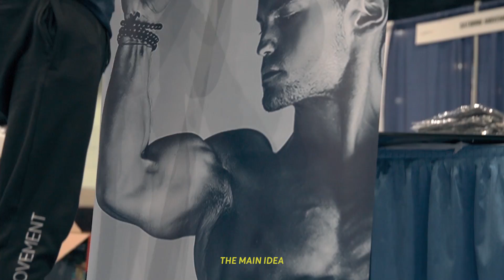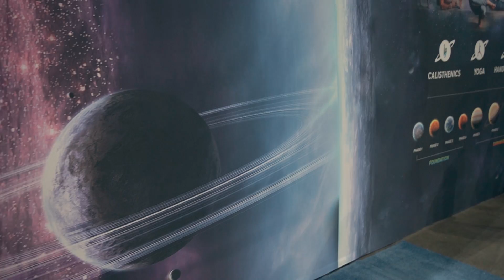A JOURNEY TOWARDS GRATITUDE: The Saturno Movement Film | LA Fit Expo 2020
🤸🏽‍♂️ Stream On-the-Go Unlimited Online Courses, In-Depth Lectures and Follow Along Practices!
🏛️ What’s in the *SM Academy*?
✔️ Training Programs for Calisthenics, Yoga, Hand-Balancing, HIIT and Home-Training.
✔️ A Move-List with 100’s of Exercises to Create Your Workouts
✔️ Protocols for Mobility & Flexibility
✔️ The SMFAM (Private Community)
✔️ Training Lectures
✔️ The SM Music
✔️ Meditations

📱OUR SOCIAL:
🎵 OUR MUSIC:
- All our music is free at The SM Academy -